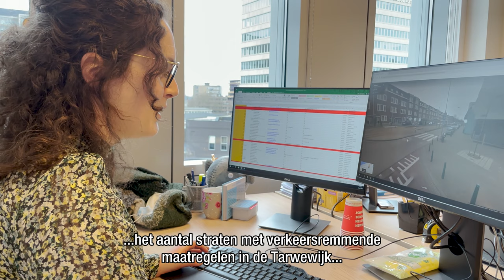De invloed van omgevingsfactoren op de ontwikkeling van het kind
De onderzoeksgroep Moeders van Rotterdam (afdeling Verloskunde en gynaecologie Erasmus MC) hebben een korte film laten maken over hun onderzoek hoe moeders van de wijken Nieuwe Westen en Tarwewijk de veiligheid van hun buurt ervaren en de kwaliteit van de dichtstbijzijnde buitenspeelmogelijkheden. Dit omdat zij door Corona hun belofte van de fototentoonstelling en de resultaten van het onderzoek met de moeders en beleidsmakers te bespreken, niet konden waarmaken.

Deze korte film gaat in op hoe de onderzoekers de moeders hebben betrokken bij het onderzoek en wat de moeders vinden van hun buurt en de buitenspeelplaatsen.